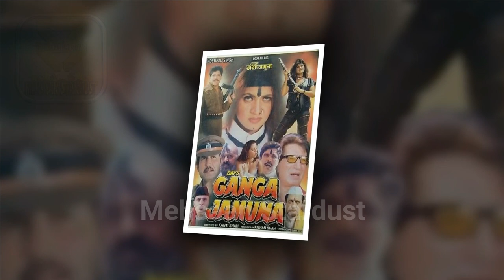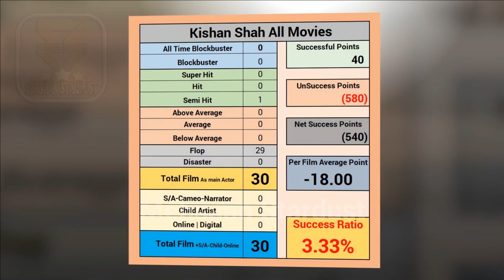Kishan Shah Box Office Collection Analysis Hit and Flop All Movies List | Filmography - Kanti Shah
Kanti Shah Brother Films Director Kishan Shah Hit or Flop Blockbuster All Movies List. Budget Box Office Collection Bollywood Records & Analysis, Success Ratio, Filmography and Upcoming Movies List. Kishan Shah ki Hit aur Flop Filmen, Kishan Shah Hit or Flop Box Office Collection All Films List. Kanti Shah Brother Kishan Shah is a Bollywood director, producer and writer of B grade and C grade Hindi movies, especially horror and adult movies. He is best known for directing films Like Murdaa, Tan Aggan, Murdaa Ghar, School Girl, Aakhri Dacait, Tahkhana, Junglee Tarzan, Return Of Gadar Ek Desh Premi, Munnibai B.A. B. Com, 2 Piece, Bhookh - The Hunger Of Body, Today Expose, SSC Fail, and Maney More. Today मेहसान स्टारडस्ट / “Mehsaan Stardust” Made this video for entertain people with valuable information.

Kishan Shah Box Office Collection Analysis Hit and Flop Blockbuster All Movies List.

1) Police Lock Up,
2) Murdaa,
3) Tan Aggan,
4) Murdaa Ghar,
5) Phool Bani Phoolan,
6) School Girl,
7) Chamunda,
8) Heerabai,
9) Daku Sultana,
10) Jai Bhawani,
11) Daku Ganga Jamuna,
12) Ganga Dacait,
13) Kaali Pahadi,
14) Aakhri Dacait,
15) Tahkhana,
16) Junglee Tarzan,
17) Return Of Gadar Ek Desh Premi,
18) Garibon Ka Daata,
19) Bhoot Ke Peechhe Bhoot,
20) Gori Aur Kali,
21) Tawayaf
22) Maut Ke Peeche Maut,
23) Pyaasi Naagin,
24) Junglee Sherni,
25) Gori Khol Darwaza,
26) Munnibai B.A. B. Com,
27) 2 Piece,
28) Bhookh - The Hunger Of Body,
29) Today Expose,
30) SSC Fail,